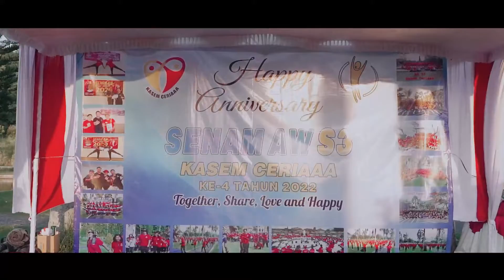Hut AWS 3 Kasem Ceriaaa ke 4 Karangasem